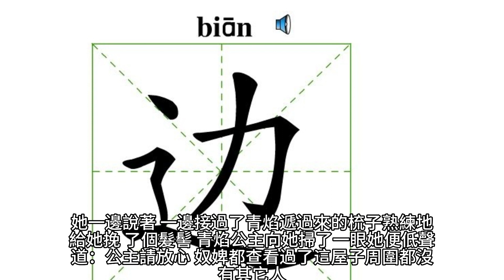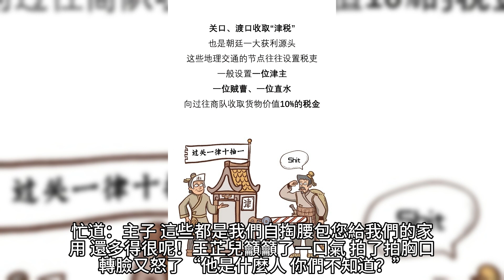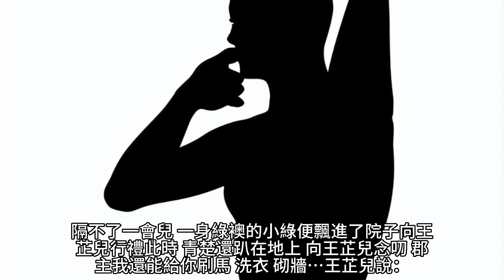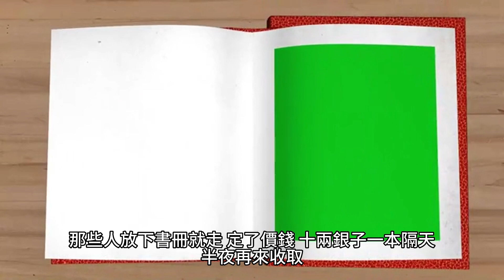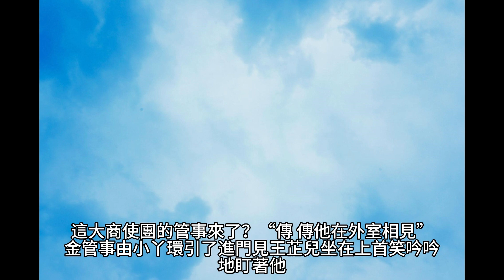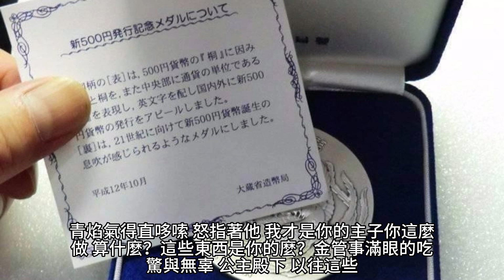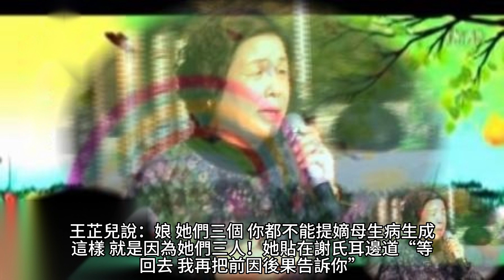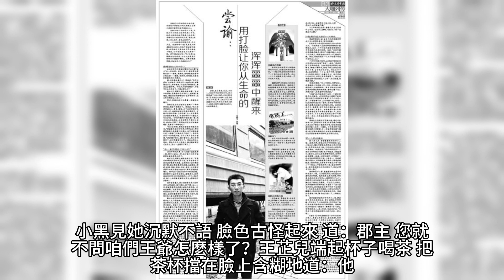{棄妃吉祥}299~313章 有聲字幕小說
棄妃吉祥

作者：雲外天都